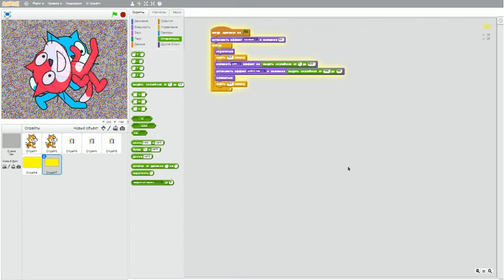[08.03.2018] movie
haha my computer case go brrrrrrrrrrrrrrrrrrrrrrr
scratch thing